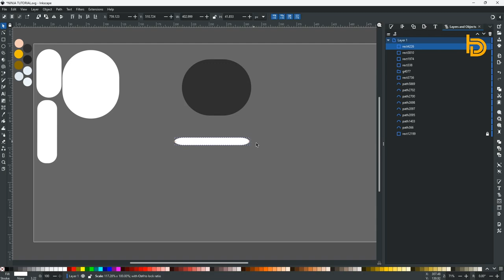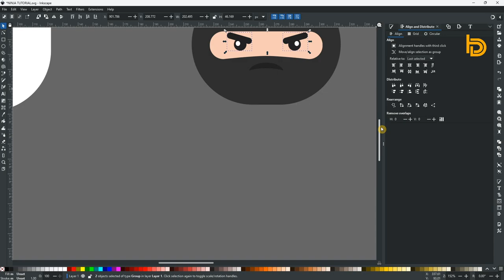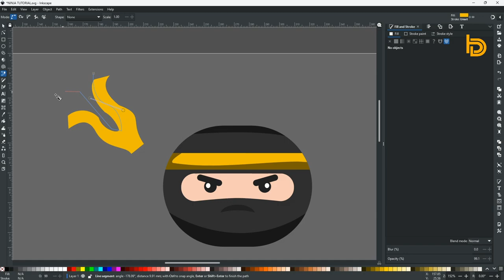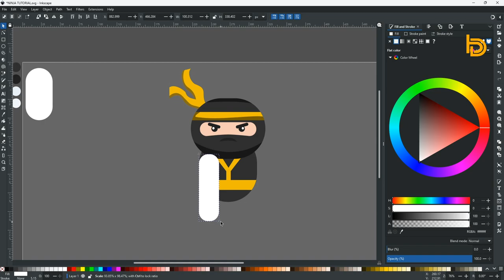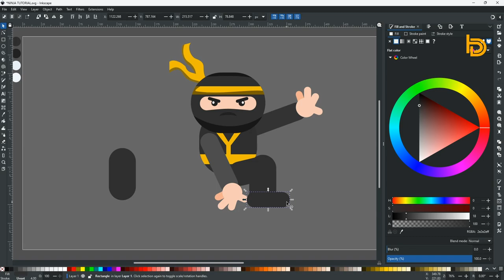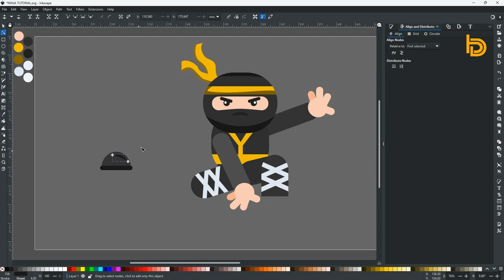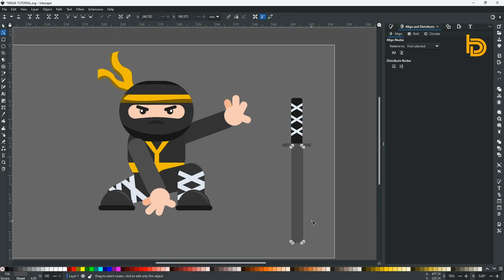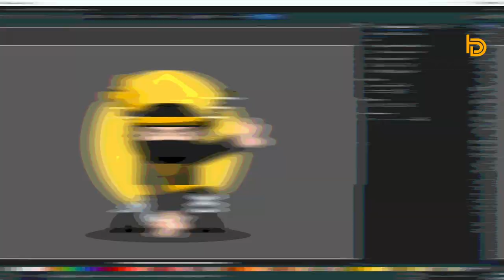With Inkscape, how to draw a 2D CITY NINJA CHARACTER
Hi! Greetings from Bingodesigns. I hope everyone is doing well. Today I'm going to demonstrate how to draw a 2D CITY NINJA CHARACTER.